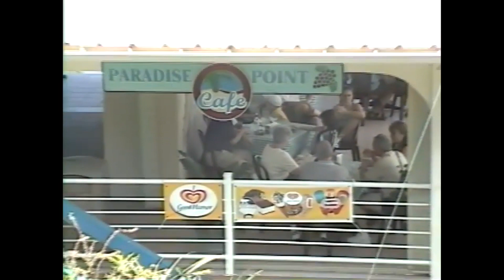Quick look at St Thomas & St John, US Virgin Islands, April 2002.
Filmed on Panasonic NV-MS1 SVHS Camcorder 2 April 2002.
This trip was part of a 10 Day Southern Caribbean Cruise on the Ocean Princess Cruise Ship.

Amazon.com Xray First Exposure